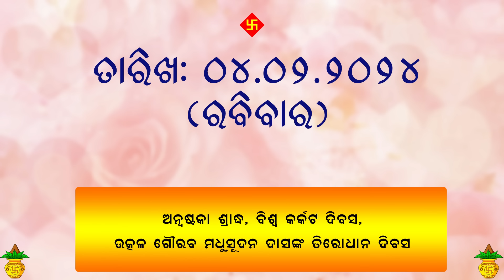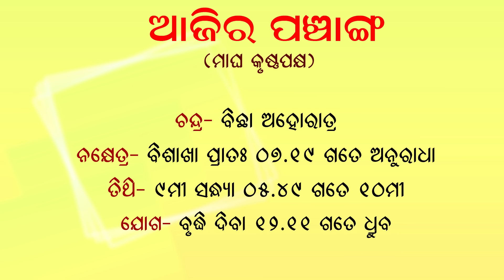Dr. Jayanti Mohapatra || Rashiphala || 04-Feb-2024 || Sunday Special || Simple Tips for Daily Life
Dr. Jayanti Mohapatra (astrologer and tarot reader)
*Address: Plot No.: 458, Sector- 5, Lane 6, Niladri Vihar, Chandrasekharpur, Bhubaneswar, Odisha 751021*
*Call between 11.30 a.m. and 5.00 p.m. only.*

 Don't forget to leave your valuable comments on the "Comment Box."